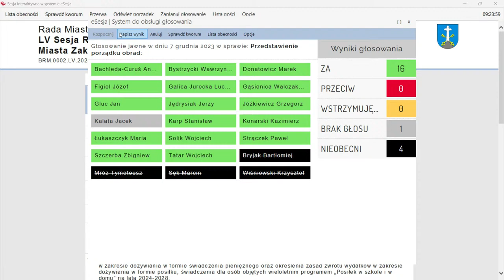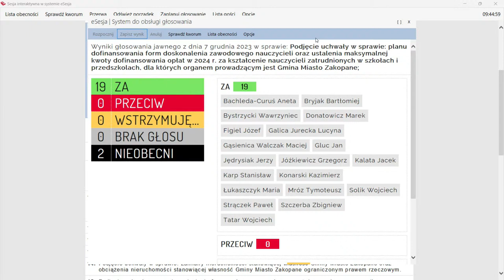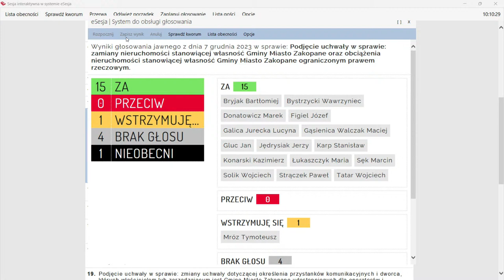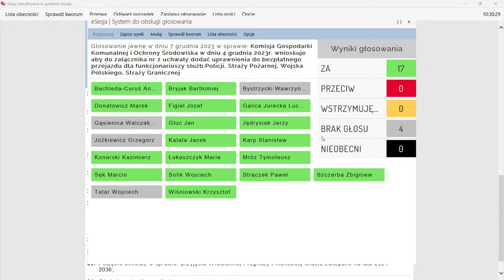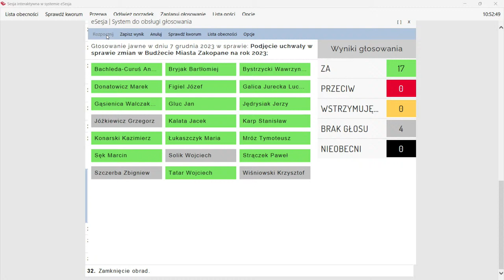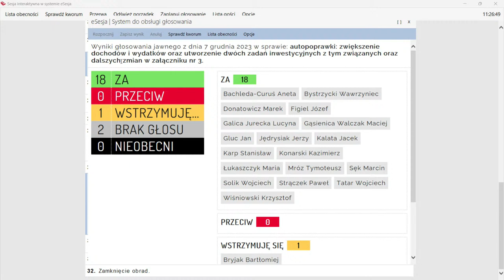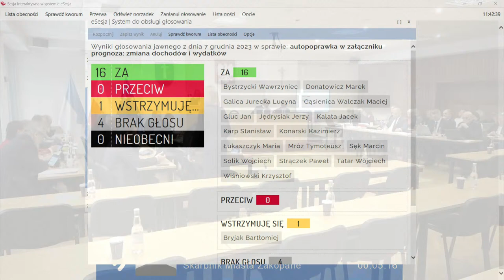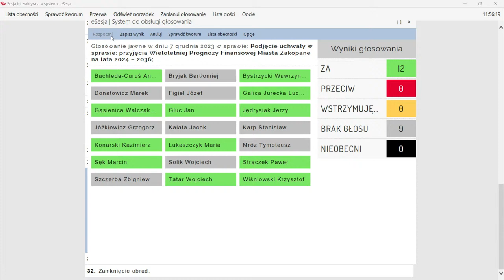LV Sesja Rady Miasta Zakopane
Proponowany porządek:
1. Otwarcie Sesji, stwierdzenie quorum;
2. Przedstawienie porządku obrad;
3. Wolne wnioski;
4. Podjęcie uchwały w sprawie: ogłoszenie roku 2024 „Rokiem Strzelców Podhalańskich”;
5. Podjęcie uchwały w sprawie: wyrażenia zgody na zawarcie porozumienia pomiędzy GMZ a Gminą Miejską Kraków;
6. Podjęcie uchwały w sprawie: planu dofinansowania form doskonalenia zawodowego nauczycieli oraz ustalenia maksymalnej kwoty dofinansowania opłat w 2024 r. za kształcenie nauczycieli zatrudnionych w szkołach i przedszkolach, dla których organem prowadzącym jest Gmina Miasto Zakopane;
7. Podjęcie uchwały w sprawie: zmiany uchwały w sprawie powierzenia spółce „Zakopiańskie TBS” Tatrzańska Komunalna Grupa Kapitałowa z siedzibą w Zakopanem zadania własnego GMZ jako usługi świadczonej w ogólnym interesie gospodarczym;
8. Podjęcie uchwały w sprawie: ustalenia szczegółowych zasad ponoszenia odpłatności za pobyt w schronisku dla osób bezdomnych oraz w schronisku dla osób bezdomnych z usługami opiekuńczymi;
9. Podjęcie uchwały w sprawie: szczegółowych warunków przyznawania i odpłatności za usługi opiekuńcze, usługi opiekuńcze w formie pomocy sąsiedzkiej, specjalistyczne usługi opiekuńcze, z wyłączeniem specjalistycznych usług opiekuńczych dla osób z zaburzeniami psychicznymi oraz określenia szczegółowych warunków częściowego lub całkowitego zwolnienia z opłat, a także trybu ich pobierania;
10. Podjęcie uchwały w sprawie: podwyższenia kryterium dochodowego uprawniającego do przyznania pomocy w zakresie dożywiania w formie świadczenia pieniężnego oraz określenia zasad zwrotu wydatków w zakresie dożywiania w formie posiłku, świadczenia dla osób objętych wieloletnim programem „Posiłek w szkole i w domu” na lata 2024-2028;
11. Podjęcie uchwały w sprawie: dzierżawy miejskich nieruchomości gruntowych;
12. Podjęcie uchwały w sprawie: dzierżawy miejskich nieruchomości gruntowych;
13. Podjęcie uchwały w sprawie: najmu lokalu użytkowego;
14. Podjęcie uchwały w sprawie: zamiany nieruchomości stanowiącej własność Gminy Miasto Zakopane oraz obciążenia nieruchomości stanowiącej własność GMZ ograniczonym prawem rzeczowym.
15. Podjęcie uchwały w sprawie: zniesienia formy ochrony przyrody z zagrażającego drzewa - pomnika przyrody zlokalizowanego na terenie miasta Zakopane;
16. Podjęcie uchwały w sprawie: przystąpienia do przygotowania miejskiego planu adaptacji do zmian klimatu dla Gminy Miasto Zakopane;
17. Podjęcie uchwały w sprawie: upoważnienia Burmistrza Miasta Zakopane do złożenia wniosku o dofinansowanie i przyjęcia do realizacji zadania pt. „Opracowanie Miejskiego Planu Adaptacji do zmian klimatu dla GMZ;
18. Podjęcie uchwały w sprawie: zmiany uchwały dotyczącej zasad i trybu postępowania, udzielania
i rozliczania dotacji na prace konserwatorskie, restauratorskie lub remonty budowlane przy zabytku wpisanym do rejestru zabytków;
19. Podjęcie uchwały w sprawie: zmiany uchwały dotyczącej określenia przystanków komunikacyjnych i dworca, których właścicielem lub zarządzającym jest GMZ udostępnionych dla operatorów i przewoźników oraz warunków i zasad korzystania z tych obiektów położonych na terenie Miasta Zakopane;
20. Podjęcie uchwały w sprawie: zmiany uchwały dotyczącej uprawnień do bezpłatnych i ulgowych przejazdów oraz zasad systemu taryfowego i cen na usługi w publicznym transporcie zbiorowym na terenie miasta Zakopane;
21. Podjęcie uchwały w sprawie: zmiany uchwały RMZ Nr XXV/318/2020 z dnia 26 listopada 2020 r. w sprawie określenia wysokości stawek podatku od nieruchomości.
22. Podjęcie uchwały w sprawie: zmiany uchwały RMZ Nr XXV/319/2020 z dnia 26 listopada 2020 r. w sprawie zwolnień w podatku od nieruchomości;
23. Podjęcie uchwały w sprawie: zmiany uchwały RMZ Nr XXV/320/2020 z dnia 26 listopada 2020 r. w sprawie zwolnień w podatku od nieruchomości gruntów i budowli związanych z uprawianiem sportów zimowych;
24. Podjęcie uchwały w sprawie: zmiany uchwały RMZ Nr XXV/321/2020 z dnia 26 listopada 2020 r. w sprawie określenia wysokości stawek podatku od środków transportowych.
25. Podjęcie uchwały w sprawie: zmiany uchwały RMZ Nr XXV/322/2020 z dnia 26 listopada 2020 r. w sprawie zwolnień w podatku od środków transportowych;
26. Podjęcie uchwały w sprawie: opłaty miejscowej;
27. Podjęcie uchwały w sprawie: upoważnienia Burmistrza Miasta Zakopane do zawarcia porozumienia z PKP PLK S.A. dotyczącego planowanej inwestycji polegającej na opracowaniu dokumentacji projektowej, uzyskaniu wszelkich niezbędnych decyzji administracyjnych i wykonaniu robót budowalnych w zakresie zadania pn. „Rozbudowa ulicy Smrekowej w Zakopanem od km 0+108,35 do km 0+566,67” oraz uregulowania zasad współpracy i wspólnego finansowania zadania;
28. Podjęcie uchwały w sprawie zmian w Budżecie Miasta Zakopane na rok 2023;
29. Podjęcie uchwały w sprawie: Budżetu Miasta Zakopane na rok 2024;
30. Podjęcie uchwały w sprawie: przyjęcia Wieloletniej Prognozy Finansowej Miasta Zakopane na lata 2024 – 2036;
31. Oświadczenia i komunikaty;
32. Zamknięcie obrad.